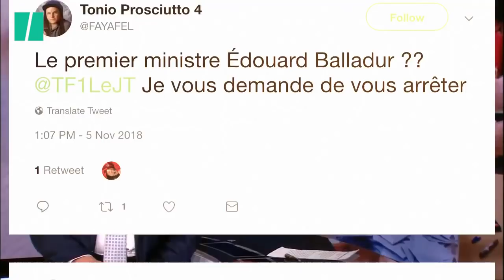Sur TF1, Jacques Legros évoque le premier ministre, "Édouard Balladur"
Lors du journal de 13h sur TF1, le journaliste Jacques Legros a évoqué le déplacement du premier ministre à Nouméa, en Nouvelle-Calédonie... En parlant d'Édouard... Balladur, et non Édouard Philippe.